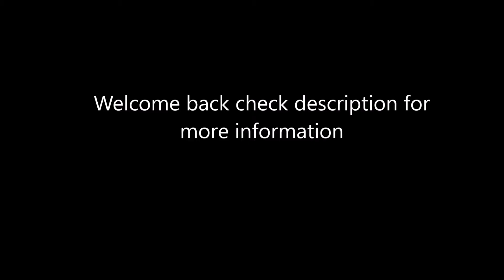Marvel's Spider-Man: Miles Morales Part 6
This is my  walkthrough of Marvels Spider-Man: Miles Morales. I will be completing main missions and side activities. I hope you like it and have a great day.

In this video I will be completing some Side activities.